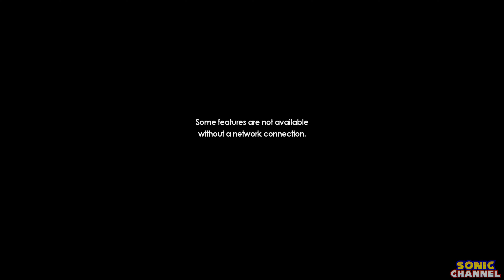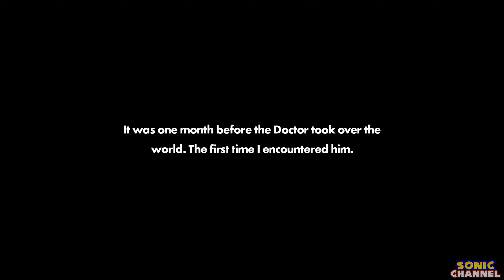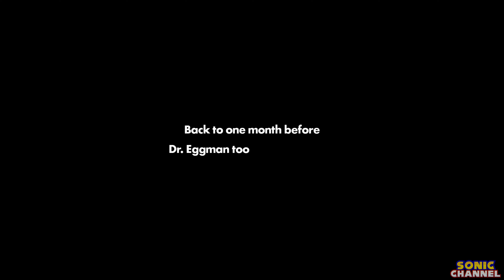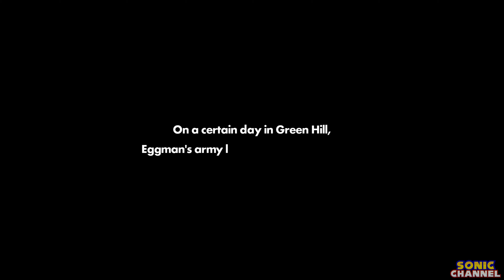Sonic Forces - Episode Shadow DLC Full Game Playthrough (All S Ranks, No Damage) Hard Mode